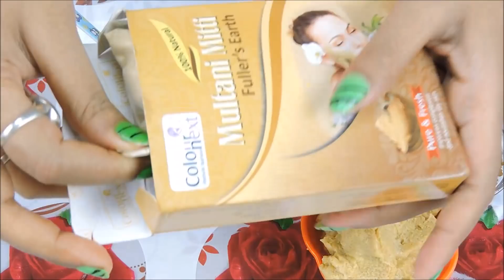Instant Skin TIGHTENING MASK / Visible Effect of LOOSE SKIN in Hindi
Here I am share with you a Instant Skin Tightening Mask. I demonstrated on my face. If you try this you can see a visible effect of Loose Skin.

 Pintrerest: .